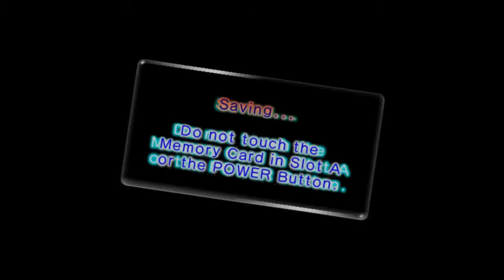Pikmin 2 - Walkthrough - FR - Episode 28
(un soutien par Paypal me permettra d'acheter du matériel pour améliorer le son, l'image, la vitesse de rendu/d'upload, acheter des jeux à tester également, etc... tout sera utiliser pour les vidéos. D'avance, merci à tous!).